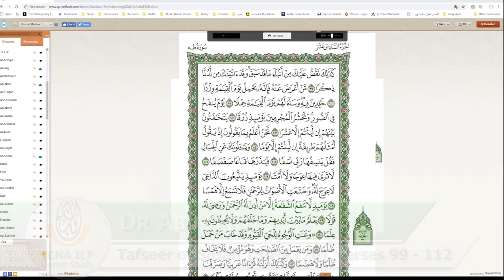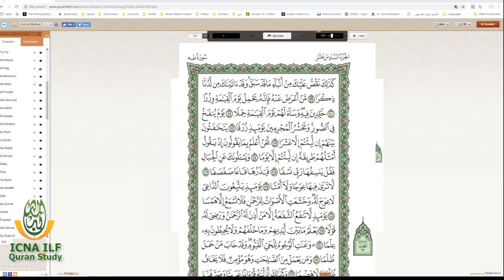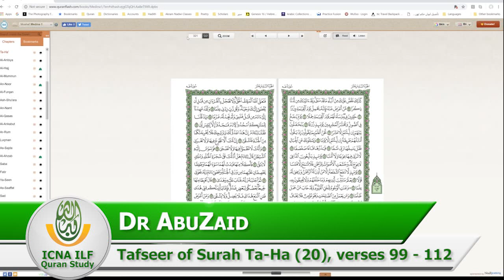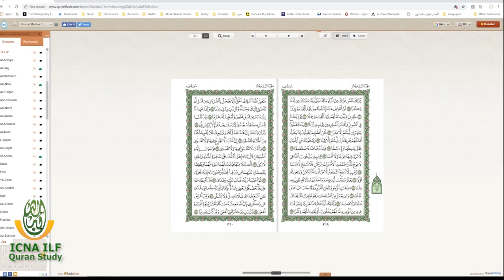Tafseer of Surah Ta-Ha (20) (99 -112) by Dr AbuZaid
The Entire Qur'an is the Remembrance of Allah and mentioning the Punishment of Those Who turn away. The Intercession and the Recompense. The Qur'an was revealed so that the People would have Taqwa and reflect.